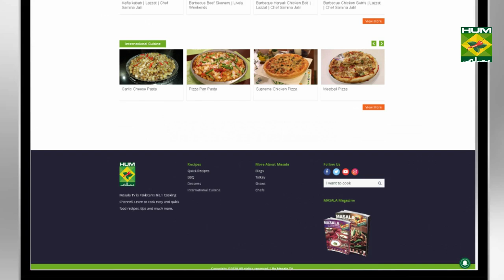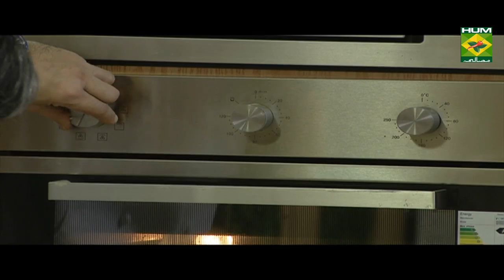Barbecue Ribs Recipe | Mehboob's Kitchen | Mehboob Khan |Barbeque Item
These Barbecue Ribs are tender to the core and juicy in each bite. Give it and dwell into cooking Excellency.

Watch this Masala TV video to learn how to make Barbeque Ribs  ,Chicken Cheese Balls With Pasta and Wings And Chips Recipes. This show of Mehboob's Kitchen with Chef Mehboob Khan aired on 29 January 2020.

Barbeque Ribs:

Ingredients:
Mutton ribs  1 kg

Method:
In a bowl marinate mutton ribs with red chili powder, turmeric powder, ginger, garlic, lemon juice and salt for about 10-12 hours. Then steam the ribs well. Once the water becomes half, heat oil and grill the ribs. Now place the coal, splash the water and give a smoke. Then bake it on 160 degree for 20 minutes. Serve hot.

Chicken Cheese Balls With Pasta:

Ingredients:
Chicken cheese balls 1 packet
Elbow macaroni (boiled) 1 packet
Cream    2 packets
Cheddar cheese  1 ½ cup

Method:
Heat oil in a pan and deep dry the chicken balls on medium heat for about 6-7 minutes. Remove and set aside. Then in another pan heat butter add onion and garlic. Fry for a minute. Then add flour and cook for a minute. Now add milk, salt, black pepper, cream, cheddar cheese and oregano. Mix well and bring it to boil. Cook for 10 minutes. In the end add boiled macaroni and fried chicken balls. Mix and serve hot.

Wings And Chips:

Ingredients:
Chicken wings  ½ kg
Onion   2
Potatoes   2
Red chili    4-5
Garlic   4-5
Cumin   1 ½ tsp
Curry leaves  for garnish

Method:
Heat oil in a pan, fry onion and garlic. Then add chicken wings, tomato paste, red chili powder, turmeric powder, cumin and water. Cook well. Now add salt, lemon juice, ginger and red chili. Mix well and cook. Then place it in a serving dish and garnish with curry leaves. Serve.
For making chips heat oil in a pan, fry onion and garlic. Then add potatoes, red chili powder, tomato paste, cumin and water. Cook well. Now add salt, lemon juice, fresh coriander, green chilies and cook. Serve.